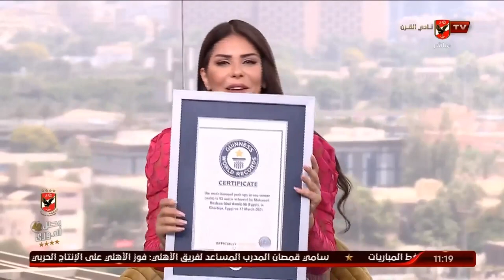محمد هشام يروي بداية دخولة لرياضة الضغط الماسي | 10 الصبح في الأهلي